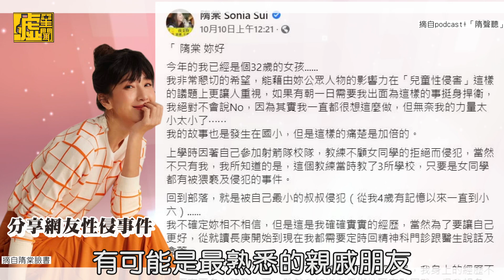4歲女孩遭叔叔侵犯 隋棠嘆「熟人性侵案例一點都不少」